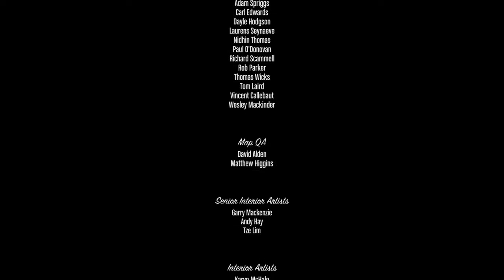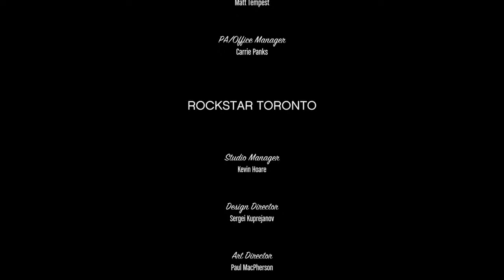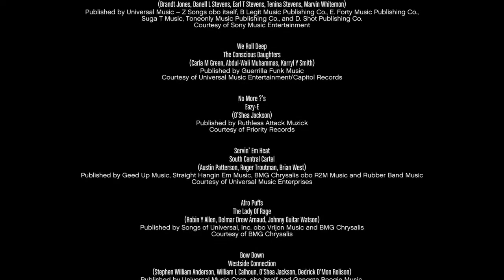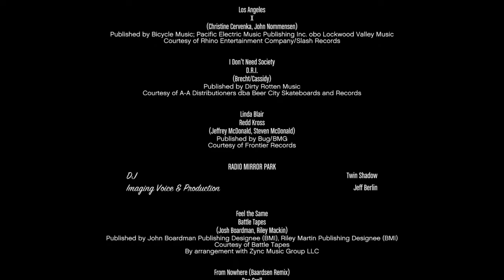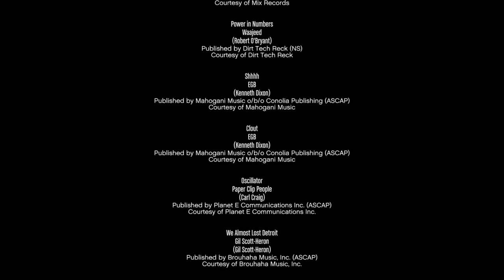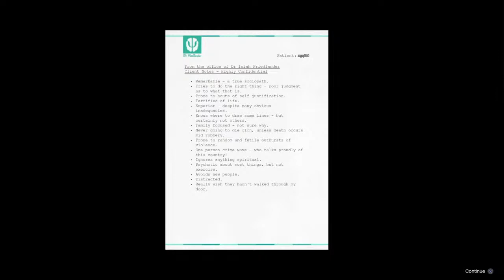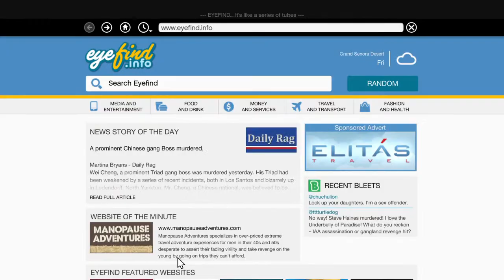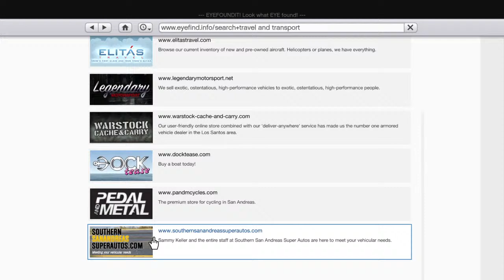The big one GTA v story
Lawnmower/tractor restoration,tool reviews,video games and what ever else I feel like making a video on. Have a greatday :).